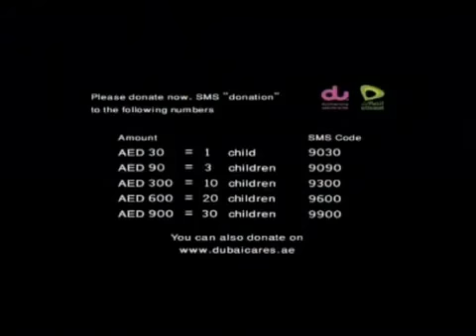Thirst for Education Campaign By Tariq Salqan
TVC